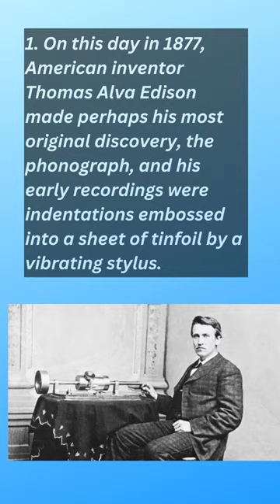About Today in History August 12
1. On this day in 1877, American inventor Thomas Alva Edison made perhaps his most original discovery, the phonograph, and his early recordings were indentations embossed into a sheet of tinfoil by a vibrating stylus.
2. American actress Lauren Bacall—who was known for her portrayals of provocative women who hid their soft core underneath a layer of hard-edged pragmatism—died at age 89.
3. The most complete and best-preserved skeleton of a Tyrannosaurus rex was found on South Dakota's Cheyenne River Sioux reservation, and it was nicknamed Sue, after Susan Hendrickson, the paleontologist who discovered the dinosaur fossil.
4. During a press conference, John Lennon of the Beatles apologized for saying that his band was “more popular than Jesus now”; the comment had sparked protests and album burnings.
5. East Germany began construction of the Berlin Wall, which served as a symbol of the Cold War, separating East Berlin from West Berlin until 1989.
6. German author and Nobel Prize winner Thomas Mann, who was considered the greatest German novelist of the 20th century, died near Zürich, Switzerland.
7. Joseph P. Kennedy, Jr.—U.S. naval pilot, son of Joseph P. Kennedy, Sr., and brother of President John F. Kennedy—died in a plane crash while flying on a secret mission during World War II.
8. Austrian theoretical physicist Erwin Schrödinger, who shared the 1933 Nobel Prize for Physics for his contributions to the wave theory of matter and to other fundamentals of quantum mechanics, was born in Vienna.
9. The last known quagga, a type of zebra native to South Africa, died in the Amsterdam zoo.
10. American filmmaker Cecil B. DeMille—who was a cinema legend known for using spectacle in such movies as The Ten Commandments (1956)—was born in Ashfield, Massachusetts.
11. Isaac Merrit Singer patented his sewing machine and formed I.M. Singer & Company to market the product.
12. Metacom (also called King Philip), intertribal chief of the Wampanoag, was killed, ending the conflict between Native Americans and English settlers known as King Philip's War.